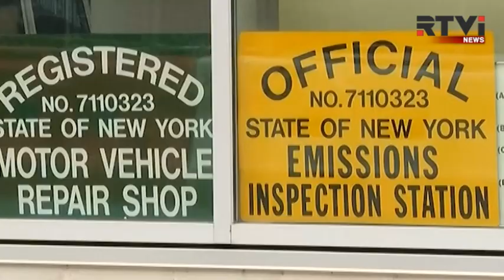США хотят обязать Volkswagen выкупить уже проданные автомобили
Американские власти намерены обязать концерн Volkswagen выкупить десятки тысяч уже проданных в США автомобилей. Решение будет принято в связи со скандалом вокруг манипуляций Volkswagen с занижением вредных выбросов дизельных двигателей. По оценкам экспертов, немецкого автопроизводителя собираются обязать выкупить у клиентов каждую пятую из всех машин с программным обеспечением, которое занижало показатели выбросов вредных веществ. Речь может идти приблизительно о 115 тысячах автомобилей.